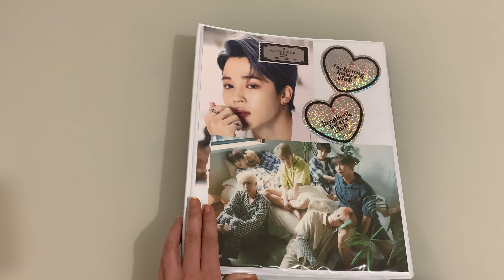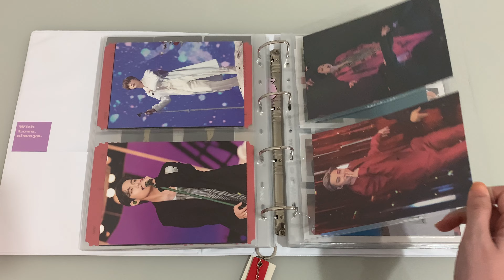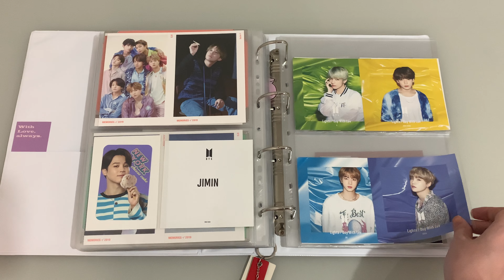♡ A4 BTS Binder Tour ♡ — jan/2022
► A4 Binder Tour: BTS photocard collection — Jimin focus

filming date: 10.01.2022 (january 10, 2022)